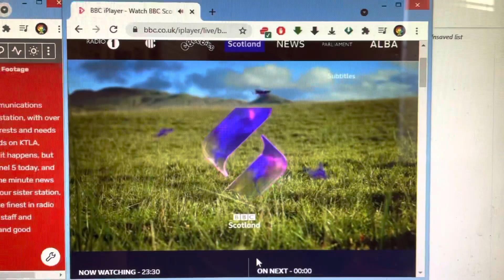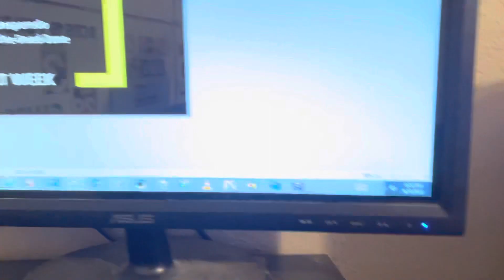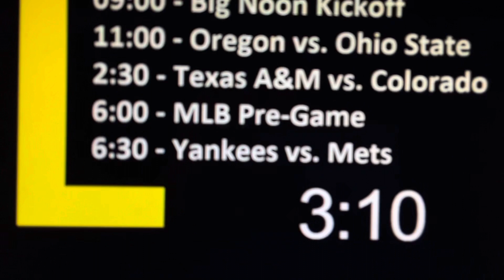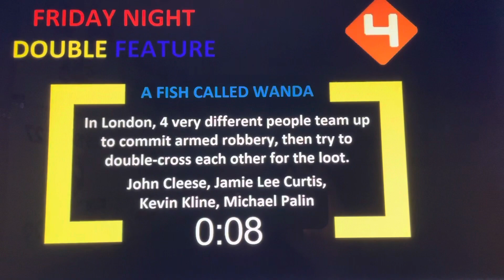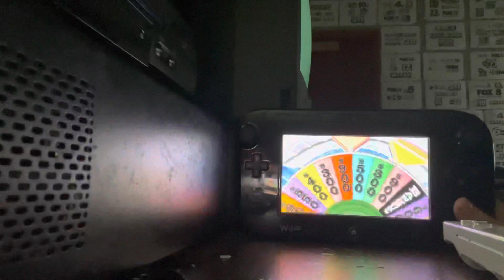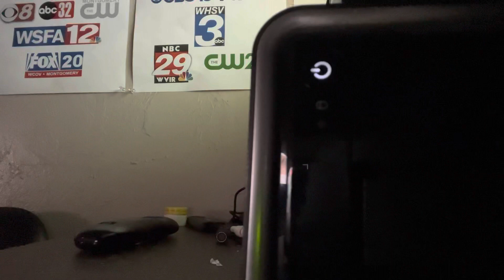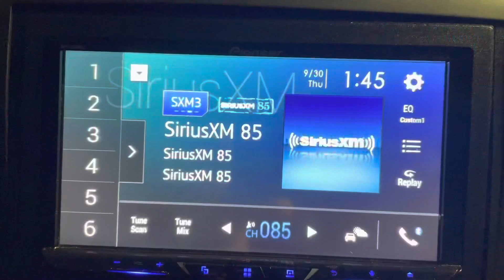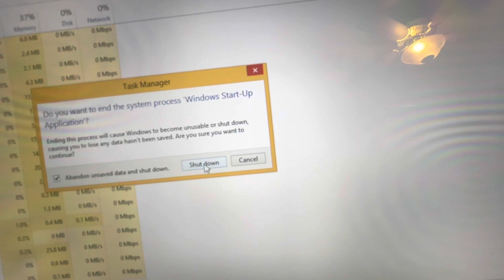Random Video Clips September 2021